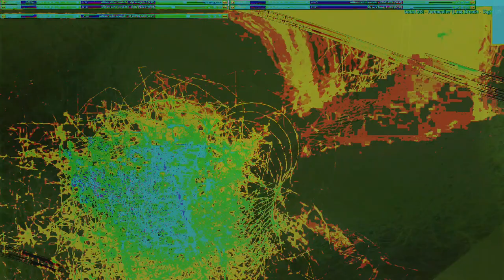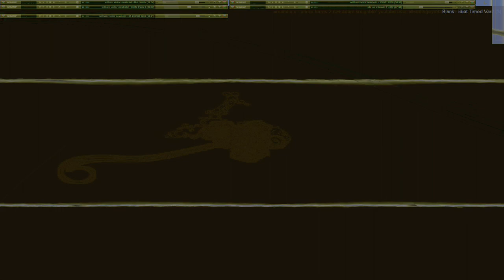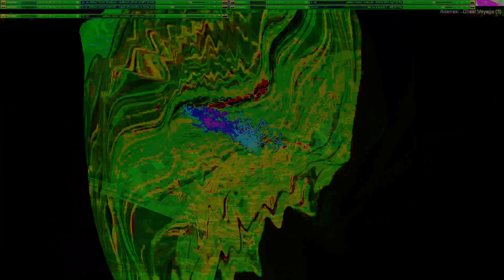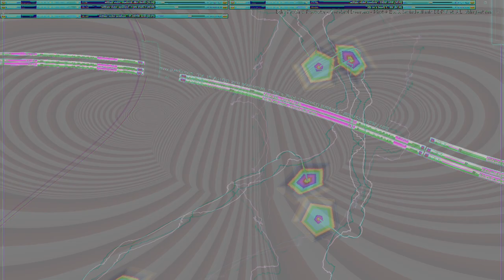Movie 24 10 18 15h49m15s series V